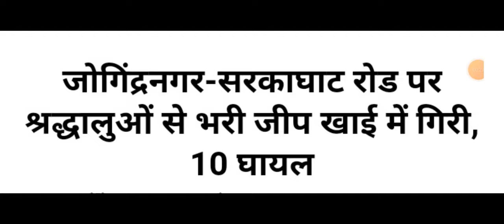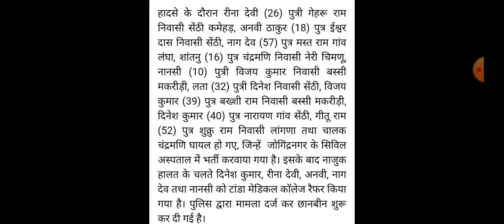मची तबाही,हिमाचल में बड़ा सड़क हादसा, Himachal Pradesh Breaking News